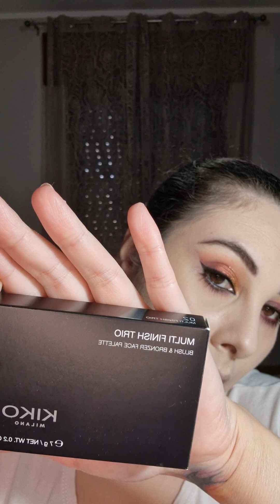Mi trucco con KIKO MILANO(prt.2) 💋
holaaaa^^ eccovi la seconda parte di questo video,tutto dedicato Kiko😊. I miei preferiti? ve li dico a fine video😉 @KikocosmeticsItOfficial beauty makeup mitrucco haul kiko kikomilano#